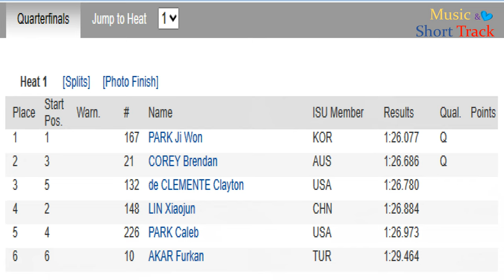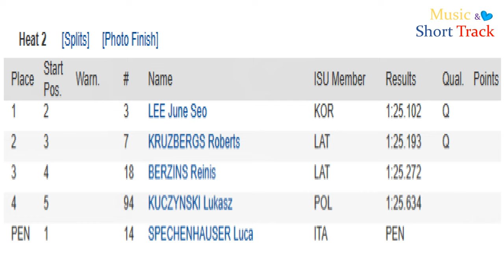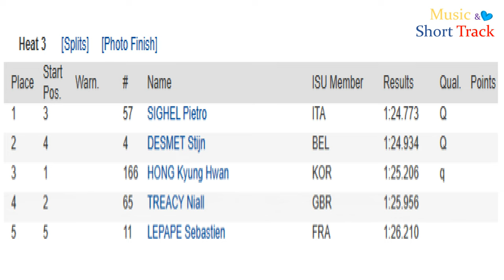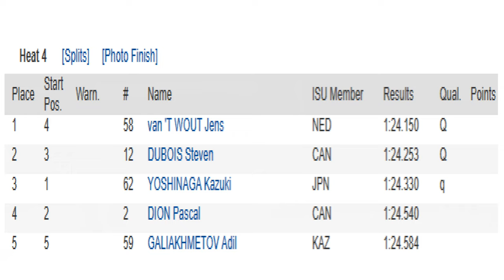(직캠) 2023 ISU 쇼트트랙 세계선수권 남자 1000m 준준결승 1조~4조ㅣSeoul (KOR)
2023 ISU World Short Track Championships Men 1000m Quarterfinals Heat 1 ~ Heat4 ㅣSeoul (KOR) 박지원, 이준서, 홍경환
Heat 1      [Splits]     [Photo Finish]
Place Start Pos. Warn. # Name ISU Member Results   Qual. Points
1 1  167 PARK Ji Won KOR 1:26.077  Q
2 3  21 COREY Brendan AUS 1:26.686  Q
3 5  132 de CLEMENTE Clayton USA 1:26.780
4 2  148 LIN Xiaojun CHN 1:26.884
5 4  226 PARK Caleb USA 1:26.973
6 6  10 AKAR Furkan TUR 1:29.464

Heat 2      [Splits]     [Photo Finish]
1 2  3 LEE June Seo KOR 1:25.102  Q
2 3  7 KRUZBERGS Roberts LAT 1:25.193  Q
3 4  18 BERZINS Reinis LAT 1:25.272
4 5  94 KUCZYNSKI Lukasz POL 1:25.634
PEN 1  14 SPECHENHAUSER Luca ITA PEN

Heat 3      [Splits]     [Photo Finish]
1 3  57 SIGHEL Pietro ITA 1:24.773  Q
2 4  4 DESMET Stijn BEL 1:24.934  Q
3 1  166 HONG Kyung Hwan KOR 1:25.206  q
4 2  65 TREACY Niall GBR 1:25.956
5 5  11 LEPAPE Sebastien FRA 1:26.210

Heat 4      [Splits]     [Photo Finish]
1 4  58 van 'T WOUT Jens NED 1:24.150  Q
2 3  12 DUBOIS Steven CAN 1:24.253  Q
3 1  62 YOSHINAGA Kazuki JPN 1:24.330  q
4 2  2 DION Pascal CAN 1:24.540
5 5  59 GALIAKHMETOV Adil KAZ 1:24.584